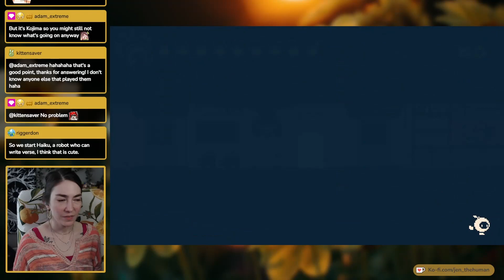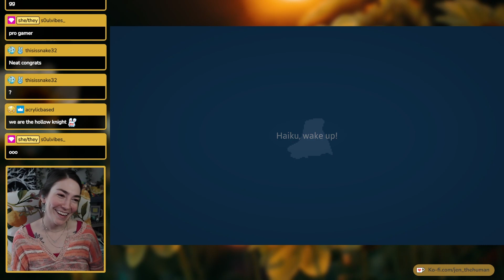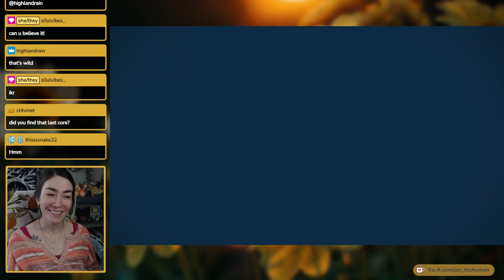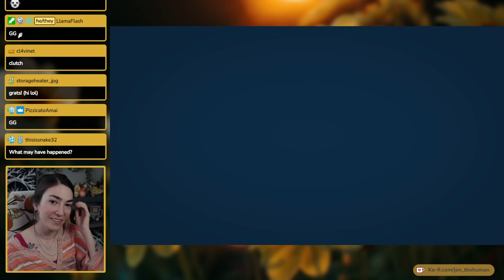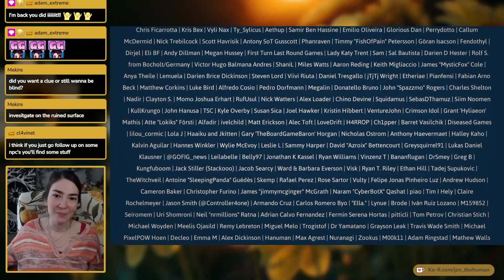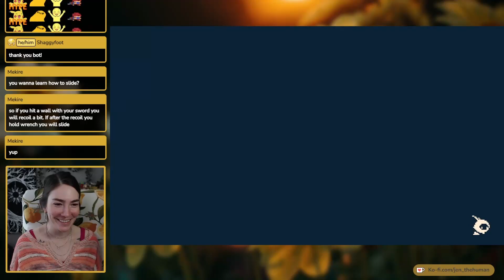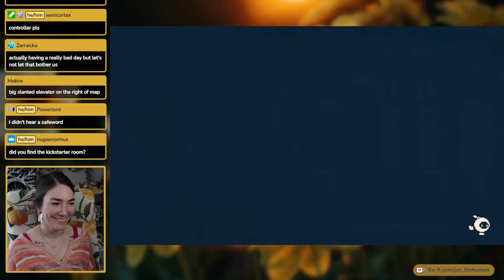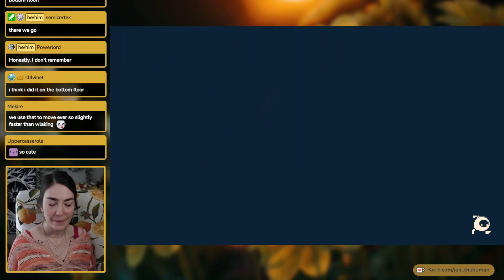The Virus & The END - Haiku, The Robot (Part 5)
I completed my first playthrough of Haiku, the Robot! I loved this game and was very satisfied with the ending - chat even helped me go back & find many of the easter eggs!

This game was on my backlog for a LONG time & I'm so glad I finally got to play it on stream. Absolutely adorable protagonist, lovely world design, smooth mechanics - I would highly recommend!